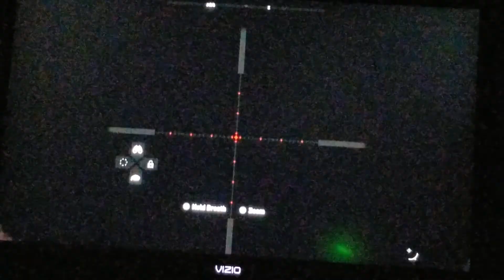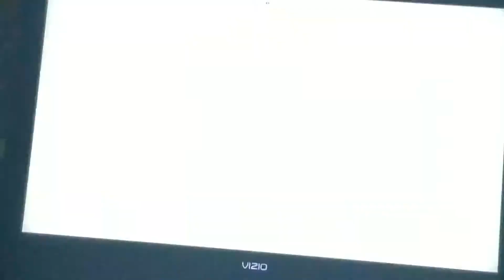Mr. Herbert plays Far Cry 5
Taking out targets at a training base to prove I can be a soldier for the Eden's Gate army. And I'm using the voice of Mr. Herbert from family guy. I love you all and I'll be posting again soon